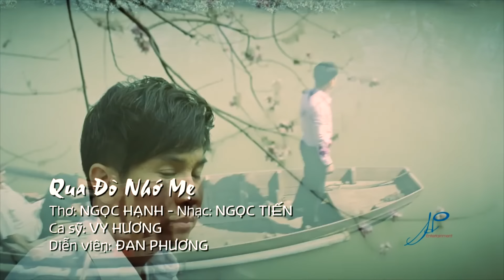Qua Đò Nhớ Mẹ - Vy Hương - Ca Khúc Về Mẹ Nghe Mà Rưng Rưng Nước Mắt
Chúc các bạn nghe nhạc vui vẻ và đừng quên đăng ký và chia sẻ để ủng hộ kênh ngày càng phát triển nhé!